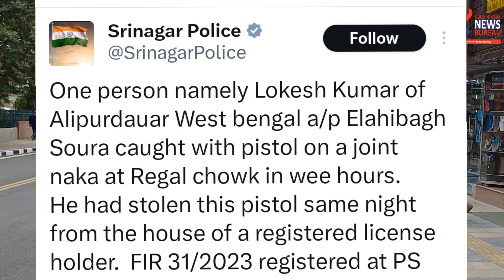Breaking: Police arrests Non Local with Pistol